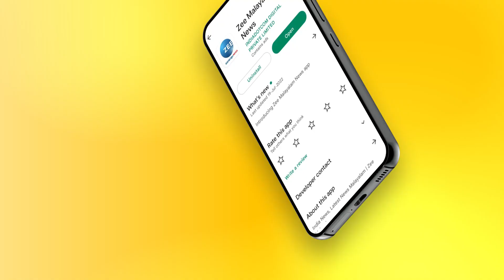Sabarimala | Mandalakalam 2022 | ശബരിമലയിലെ ഇന്നത്തെ കാഴ്ച്ചകൾ | Zee Malayalam News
ശബരിമലയിലെ ഇന്നത്തെ കാഴ്ച്ചകൾ